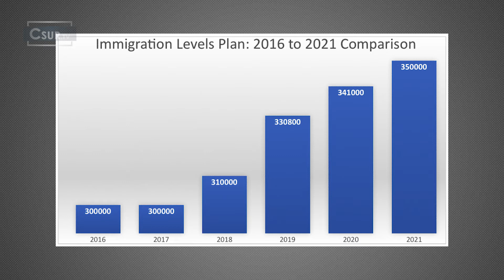EN BREF |PETER SCHIEFKE DEVIENT SECRÉTAIRE PARLEMENTAIRE DU MINISTRE DE L’IMMIGRATION I 2 AVRIL 2021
Le 19 mars dernier, le premier ministre Justin Trudeau a annoncé certain remaniement. Le député de Vaudreuil-Soulanges, Peter Schiefke, qui était au changement climatique, devient secrétaire parlementaire du ministre de l'Immigration, des Réfugiés et de la Citoyenneté. Csur la télé s’est entretenu avec le député.